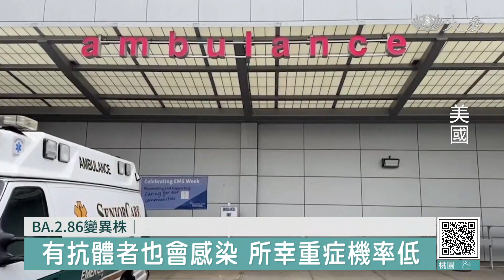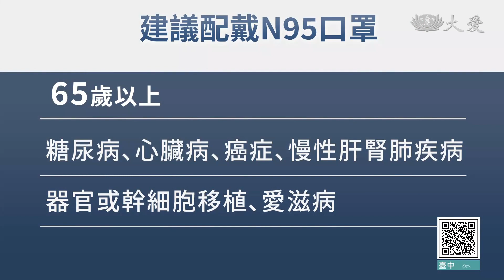Omicron新變異株再起 重複感染率高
新冠時代真的結束了嗎? 恐怕還要再等等。隨著夏季接近尾聲，全美各地確診人數再度出現上升趨勢；這波升溫主要由 Omicron亞型變異株，暱稱「艾里斯」的EG.5 所推動 。

但是還有另一個叫做 BA.2.86 的變異株 正悄悄崛起。這個病毒株的免疫逃脫力可能是至今最強，就算民眾有好好打疫苗、或者有無敵星星，接觸到依舊可能確診。要怎麼守護自己和家人的健康? 一起來了解。

夏日的曼哈頓街頭摩肩擦踵，還掛著口罩的人寥寥可數，新冠疫情陰霾看似早已消散，但真的是這樣嗎?

急診科副主任 戴維斯：「我們的人口中，新冠檢測呈現陽性的人數，從平均2%到4%，上周上升到約12%。」

目前美國疫情升溫的主要推力，是Omicron亞變異株 EG.5；此外，最近又出現一個新成員 格外引起關注。

WHO技術主管 范科霍芙：「BA.2.86的棘蛋白有30多處突變。」

流行病學教授 納許：「我們目前知道的是，BA.2.86可能逃脫目前的，免疫機制 增加傳播。」

BA.2.86已經出現在美國、丹麥、以色列等地。它可能是至今為止 免疫逃脫力最強的病毒株，就算曾經染疫、或者打過疫苗，接觸到 還是可能確診。好消息是 目前沒有證據顯示BA.2.86會導致更嚴重的症狀。

流行病學教授 納許：「我們確實預期進入秋季後，社區傳染可能大幅上升。」

心血管專科醫師 庫馬爾：「我們有至少2種到3種，新冠病毒株傳播，還有RSV 還有流感，隨著孩子們開學返校，這些病毒會跟著回家。」

論是哪種變異株、哪種病毒，都要當自己的健康守門員。專家建議65歲以上長者、糖尿病、心臟病 等慢性病族群、以及免疫功能低下者，N95口罩戴回臉上，此外...

白宮發言人 尚皮耶：「我們相信我們已經準備好了，面對新冠疫情已比以往，有更妥善的準備，我們也會生產新的疫苗，預計在9月中問世。」

儘管推出的疫苗 並非針對BA.2.86，最起碼給了基本保護，專家鼓勵民眾 替自己的免疫力來個升級，生活才不會再被病毒強迫暫停。

APTN RTV： 邱楷雯 編譯 謝雅嵐 剪輯